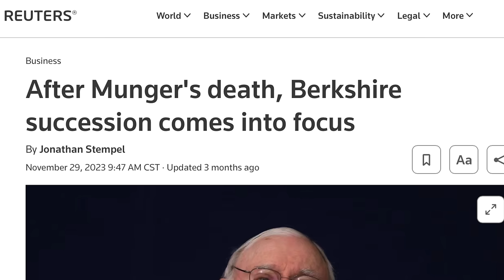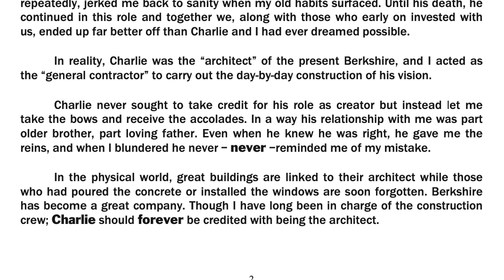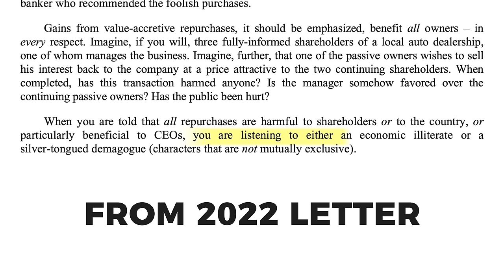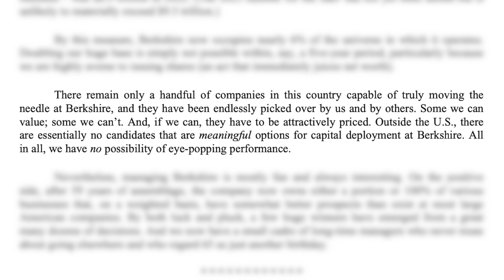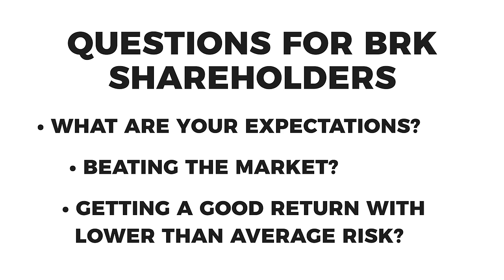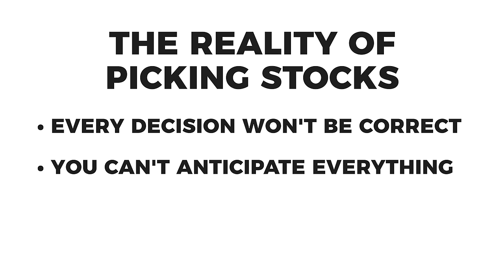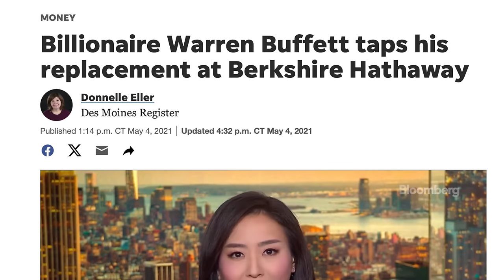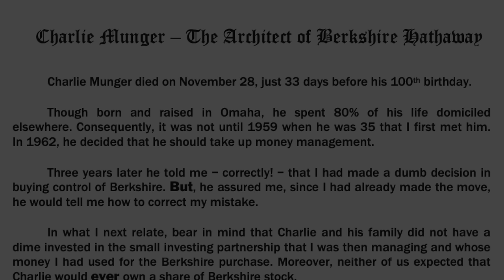4 Takeaways From Berkshire Hathaway’s 2024 Annual Letter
Warren Buffett released his Berkshire Hathaway annual letter to shareholders over the weekend, his first after the passing of his long time friend, Charlie Munger. In this video we go through the annual letter, talk about the major takeaways, and what it means for the future of Berkshire’s stock.

00:00 The Architect of Berkshire
03:32 Expectations for Future Growth
08:25 Even Warren is Wrong Sometimes
11:26 The Show Goes On

*I am not a licensed professional or a financial advisor. This content should not be taken as financial advice. It is meant for educational and entertainment purposes only. All opinions and perspectives are based on my own personal financial situation, experiences, and goals. Please ensure that you do your own due diligence before making financial decisions and/or meet with a professional.